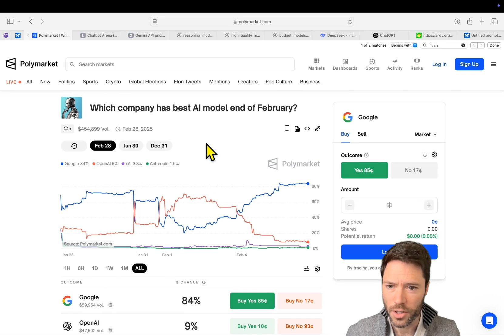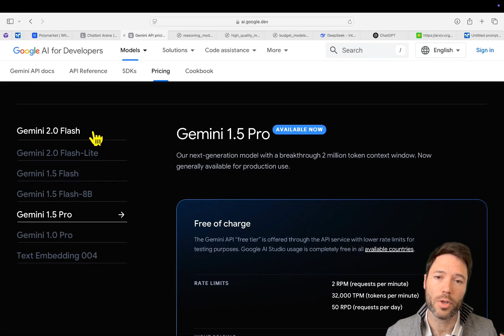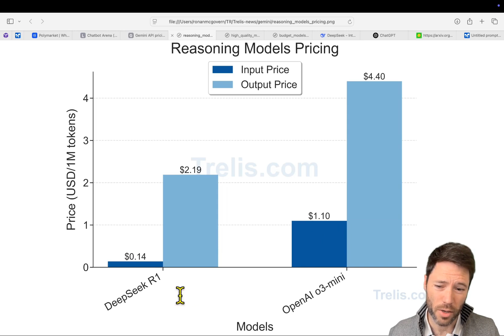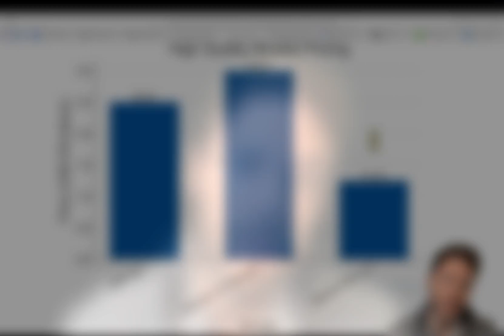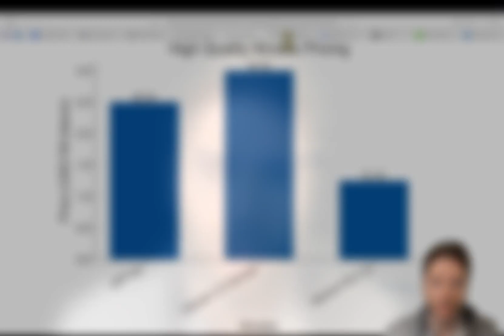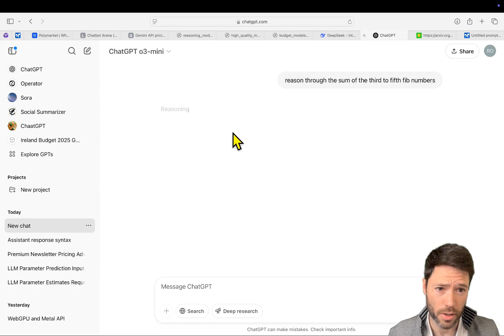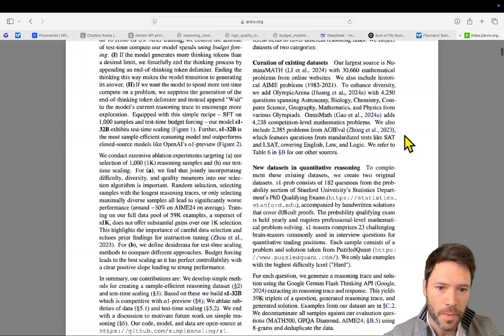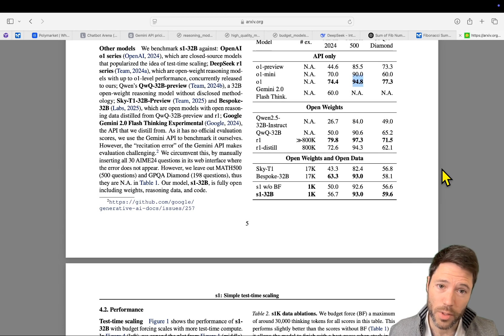The Best LLM? Google vs OpenAI, Anthropic and DeepSeek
TIMESTAMPS:
00:00 Introduction to AI Model Predictions
00:12 Current Market Leaders: OpenAI and Google
01:06 Google's New AI Model Releases
02:20 Google's Competitive Edge with TPUs
02:57 AI Model Pricing Breakdown
04:17 High-Quality AI Models
06:07 Budget AI Models
07:47 Challenges and Future of AI Models